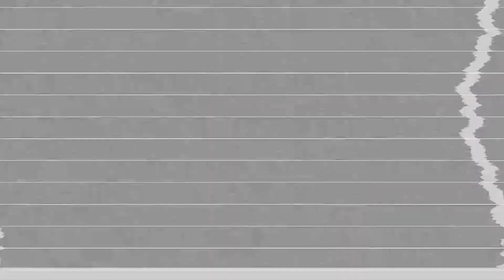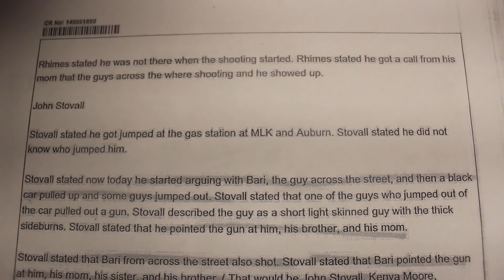Get to know - The Young Bulls - Big Tone x Lynx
Bringing you the latest and hottest on the underground scene of Pontiac Michigan!!